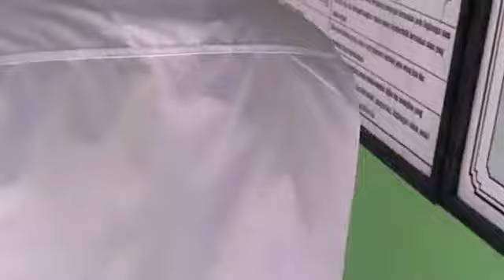VIRAL!!! MERCON RAKSASA DEMANGAN 2020